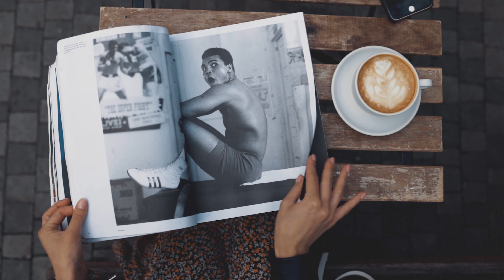i found him. | Short Film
MY GEAR:

8K Camera
All Around Everyday Lens
Wide Angle/ Vlog Lens
Macro Lens
Wildlife Lens
Joby Best Travel Tripod
Favorite camera bag
Best SD- Card Holder
Favorite Headphones
Studio/ Youtube Light
Phone Vlogging Kit
Cool Small LED Light
Video Camera Monitor
Monitor to shoot video in 10 bit!
Best Affordable SSD Drive
Best 360 camera period!
My favorite GoPro
Underwater camera case!